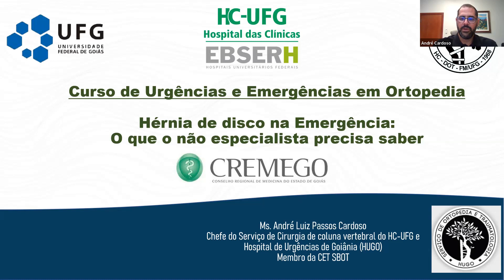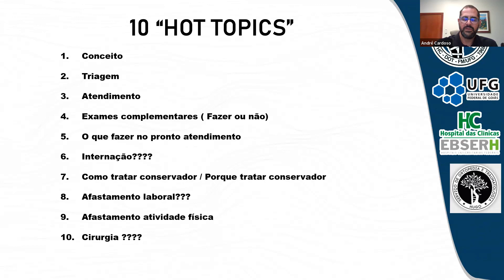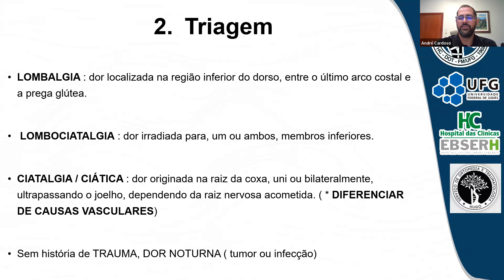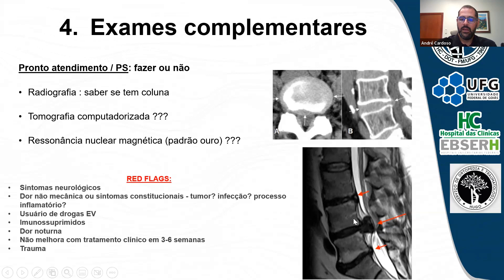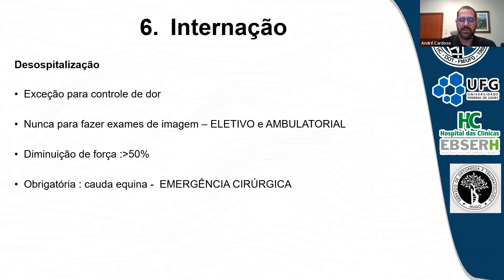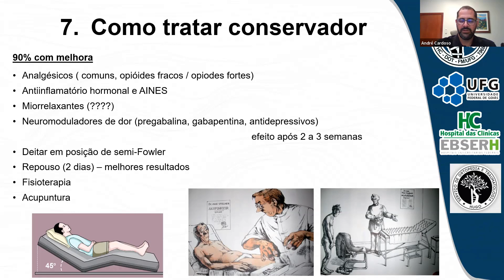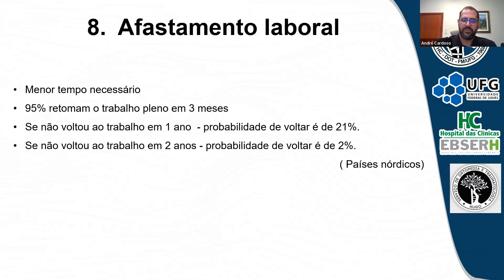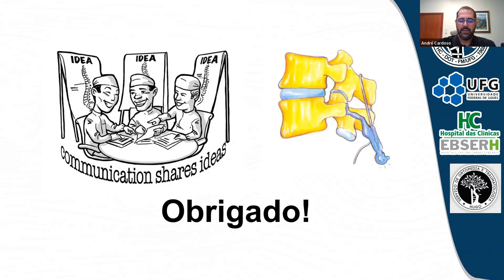Curso de Urgências e Emergências em Ortopedia - Hérnia de disco na Emergência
No dia 29 de janeiro, a aula do curso de Urgências e Emergências em Ortopedia abordou os aspectos que os médicos não especialistas precisam saber sobre a hérnia de disco.

O professor convidado foi o médico ortopedista André Cardoso, que atua como Chefe dos Serviços de Cirurgia de Coluna do do Hospital das Clínicas da Universidade Federal de Goiás (HCUFG/EBSERH) e do Hospital Estadual de Urgências de Goiás Dr. Valdemiro Cruz (HUGO).